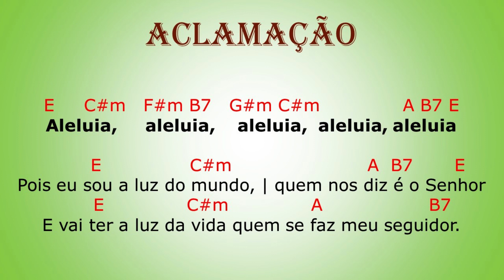ACLAMAÇÃO | Pois eu sou a luz do mundo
Melodia de "Quero Cantar ao Senhor"
Waldeci Farias

E     C#m   F#m B7   G#m C#m              A B7 E
Aleluia,     aleluia,    aleluia,  aleluia, aleluia
                 E                  C#m                            A  B7       E
Pois eu sou a luz do mundo, | quem nos diz é o Senhor
           E                C#m                  A                       B7
E vai ter a luz da vida quem se faz meu seguidor. (Jo 8,12)